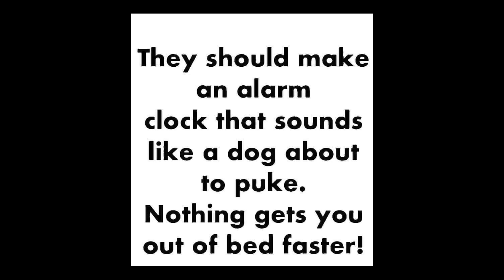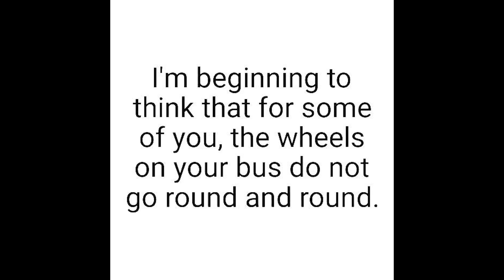BONUS CLIPS - Try Not To Laugh 122 & 123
Here are this week's deleted scenes from Zeducation! Check out the full videos on the main channel @ZeducationTyler